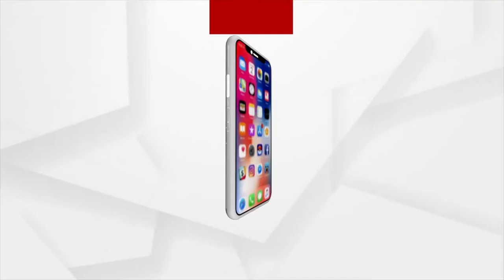ବାତ୍ୟା ୟଶ୍ ଯୋଗୁଁ ଚାନ୍ଦିପୁରରେ ସମୁଦ୍ର ଅଶାନ୍ତ ହୋଇ ଉଠୁଛି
ପାଖେଇ ଆସୁଛି ବାତ୍ୟା ୟଶ୍ ଚାନ୍ଦିପୁରରେ ସମୁଦ୍ର ସେତିକି ସେତିକି ଅଶାନ୍ତ ହୋଇ ଉଠୁଛି ।